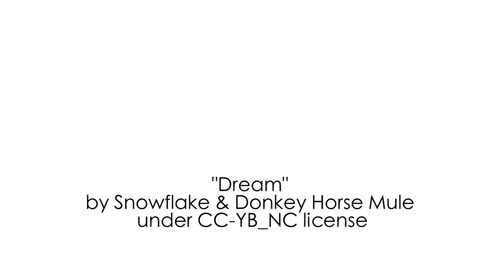Cottin Imagefilm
Imagefilm für das Modelabel Cottin.